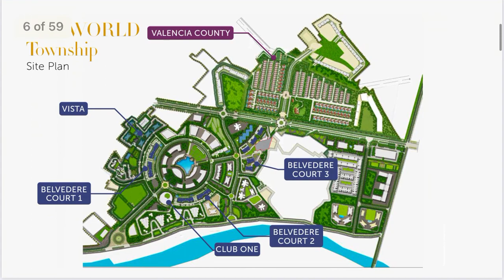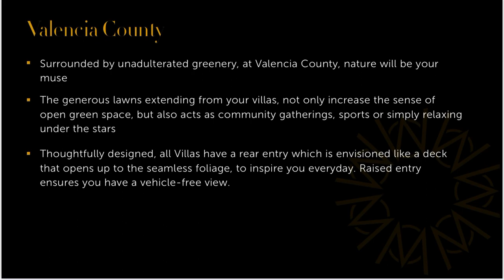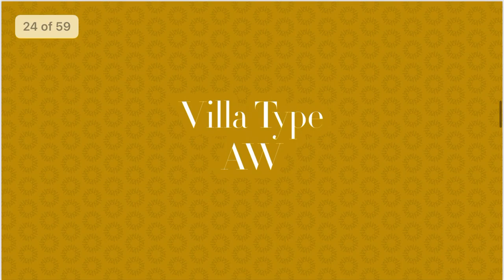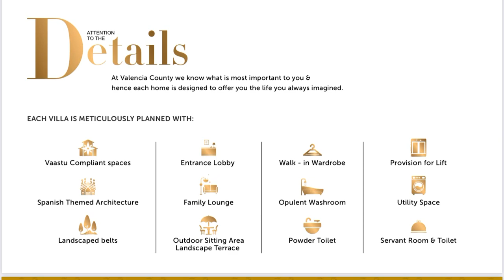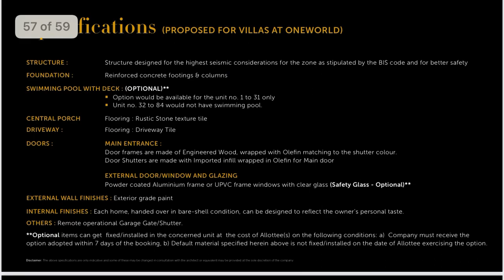Shalimar OneWorld Villa Gomti Nagar Extension Sector-6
Project Development in
Shalimar OneWorld Villa
Residents at Valencia County
Will have access to unparalleled leisure options with
Something for everyone in the family. Even for your furry friends Rediscover the art of splendid living with exclusive amenities
OUTDOOR GYM
MULTI-PURPOSE COURT CRICKET PITCH
HALF BASKETBAL COURT DOG PARK
KIDS PLAY AREA
TOT-LOT
COVERED SEATING
KID’S POOL

ATTENTION TO THE
Details
At Valencia County we know what is most important to you &
hence each home is designed to offer you the life you always imagined.
EACH VILLA IS METICULOUSLY PLANNED WITH:
Vaastu Compliant spaces
Spanish Themed Architecture
Landscaped belts
Entrance Lobby
Family Lounge
Outdoor Sitting Area Landscape Terrace
Walk - in Wardrobe
Opulent Washroom
Powder Toilet
Provision for Lift
Utility Space
Servant Room & Toilet
Specifications
(PROPOSED FOR VILLAS AT ONEWORLD)
STRUCTURE : Structure designed for the highest seismic considerations for the zone as stipulated by the BIS code and for better safety

FOUNDATION : Reinforced concrete footings & columns

SWIMMING POOL WITH DECK : (OPTIONAL)**
Option would be available for the unit no. 1 to 31 only

CENTRAL PORCH : Flooring : Rustic Stone texture tile Flooring :

DRIVEWAY: Flooring : Driveway Tile

MAIN ENTRANCE :
Door frames are made of Engineered
DOORS :
Unit no. 32 to 84 would not have swimming pool.
Flooring : Rustic Stone texture tile Flooring : Driveway Tile

MAIN ENTRANCE :
Door frames are made of Engineered Wood, wrapped with Olefin matching to the shutter colour. Door Shutters are made with Imported infill wrapped in Olefin for Main door
EXTERNAL DOOR/WINDOW AND GLAZING
Powder coated Aluminium frame or UPVC frame windows with clear glass (Safety Glass - Optional)** EXTERNAL WALL FINISHES : Exterior grade paint

INTERNAL FINISHES : Each home, handed over in bare-shell condition, can be designed to reflect the owner’s personal taste. OTHERS : Remote operational Garage Gate/Shutter.
**Optional items can get fixed/installed in the concerned unit at the cost of Allottee(s) on the following conditions: a) Company must receive the option adopted within 7 days of the booking, b) Default material specified herein above is not fixed/installed on the date of Allottee exercising the option.